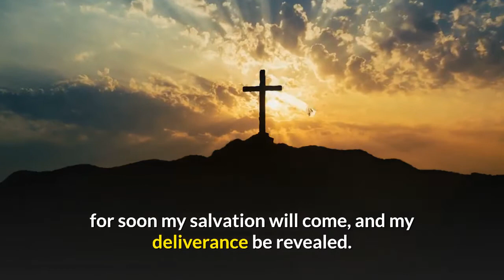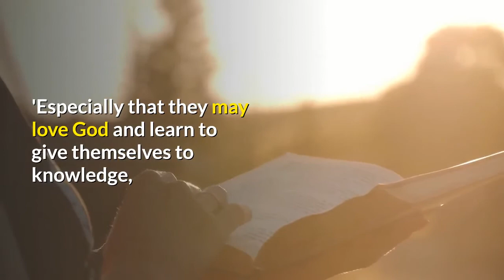Moravian Daily Watchwords for May 31st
Thus says the Lord: Maintain justice, and do what is right, for soon my salvation will come, and my deliverance be revealed.

2 Corinthians 6: verse 2.
See, now is the acceptable time; see, now is the day of salvation!

Carol is a member of the British Province of the Moravian Church caring for congregations at University Road and Kilwarlin in Belfast, You are invited to join the Moravian community online in their nation-wide 'Worship on the Web' on Sundays at 10:30 am on their Facebook